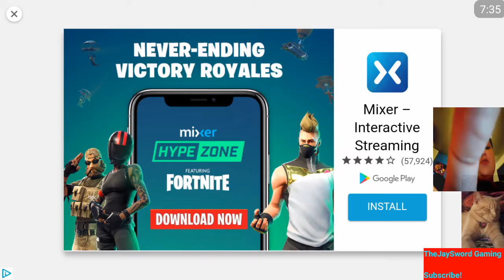Got 5000 Points On Slither.io!!!!!!